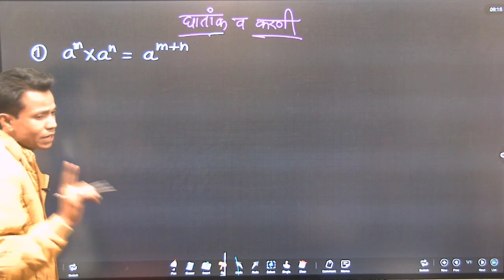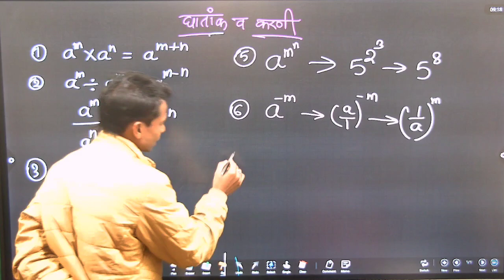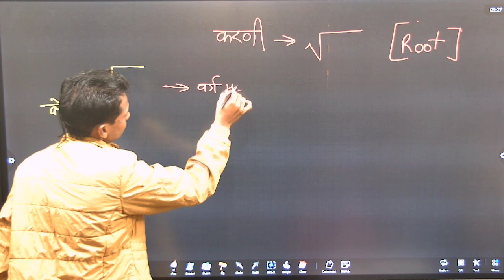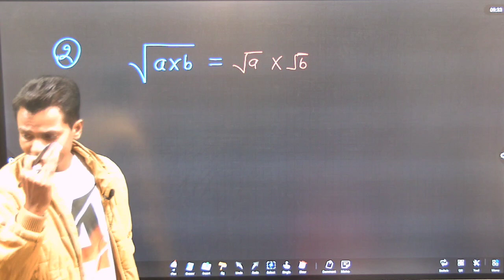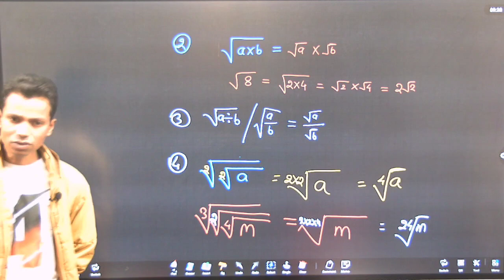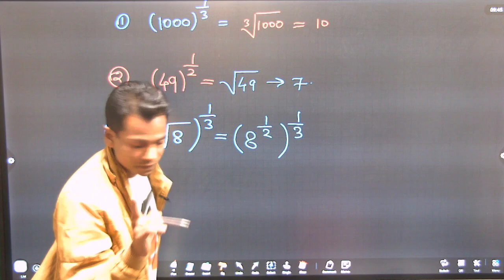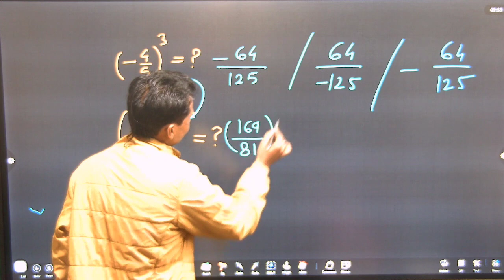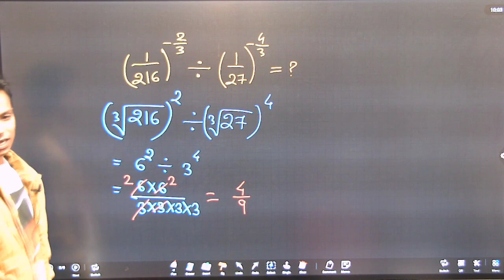Surds and Indices Class-02